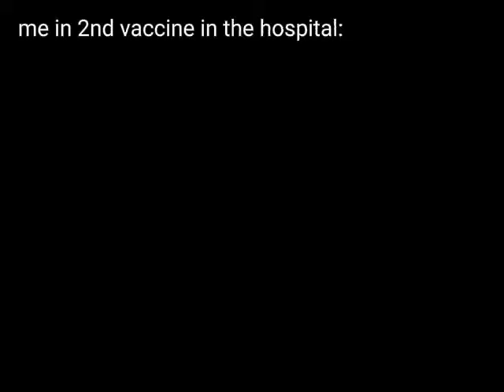I started laughing after getting vaccinated lol